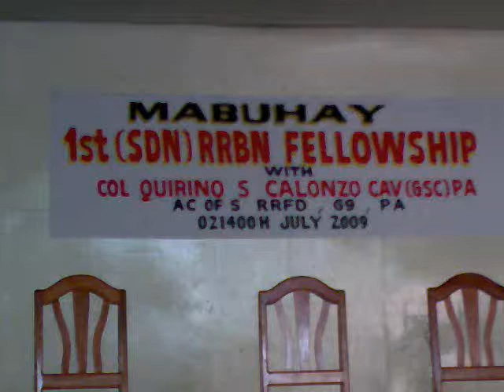!st SDNRRBN FELLOWsHIP with Col Quirino S Calonzo CAv Philippine ARmy 021400H July 2009